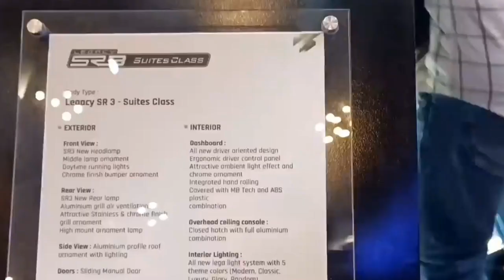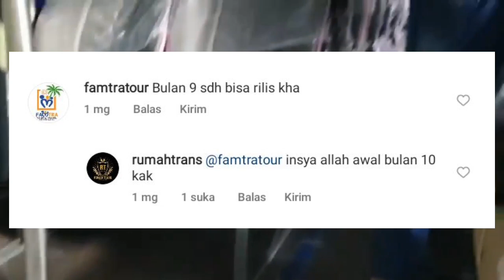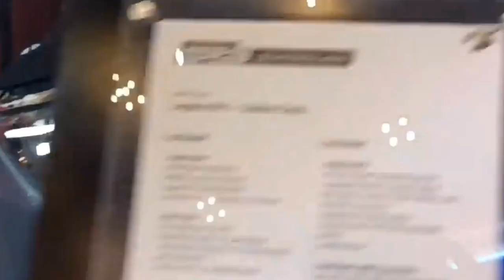3 UNIT LEGACY SR3 XHD SIAP RILIS BULAN MENDATANG‼️UNIT SPESIAL PERTAMANYA 🤩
Thanks to :

KAROSERI LAKSANA
LAKSANA BUS COMMUNITY